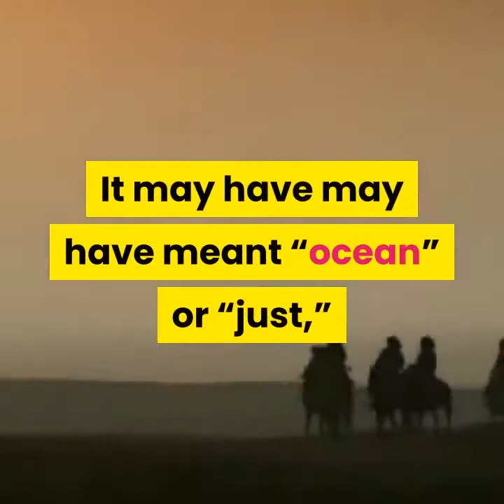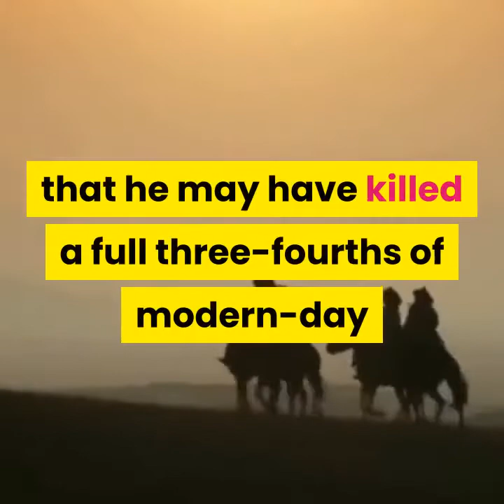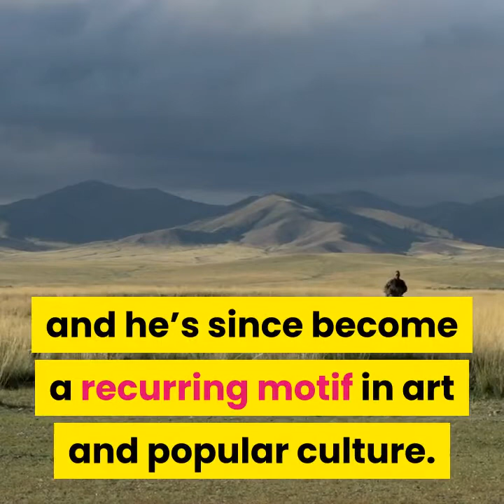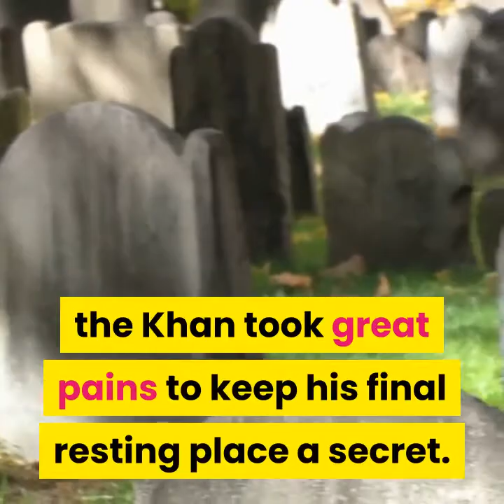5 Things You May Not Know About Genghis Khan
Explore 5 facts about a great ruler who was equal parts military genius, political statesman and bloodthirsty terror.